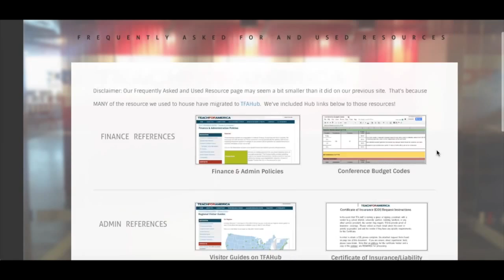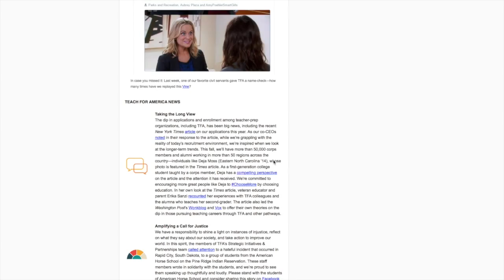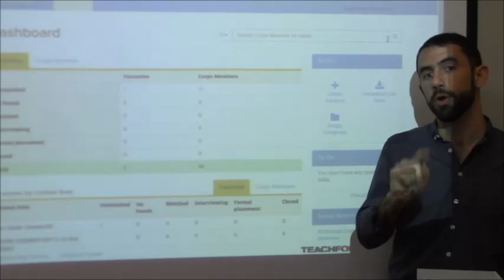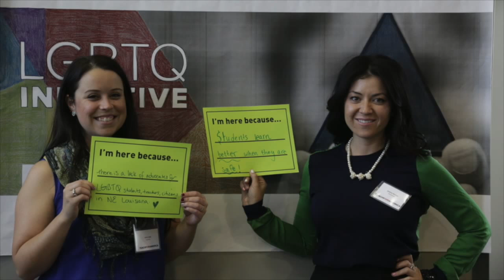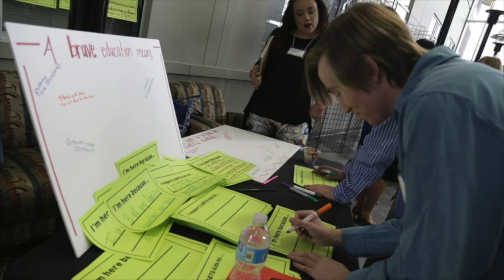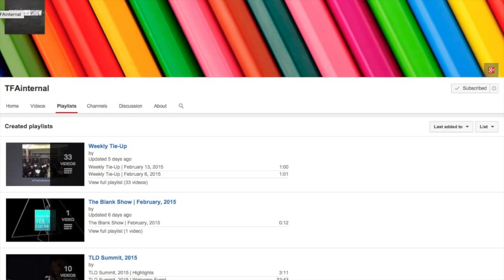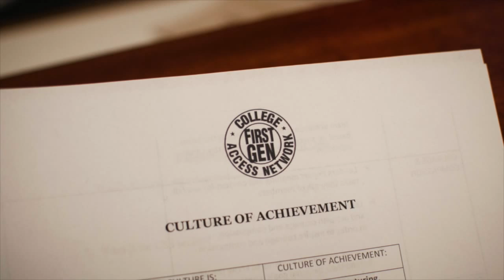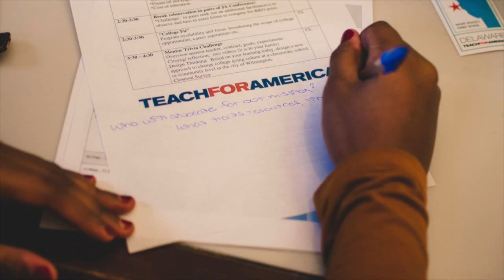The Blank Show | February, 2015